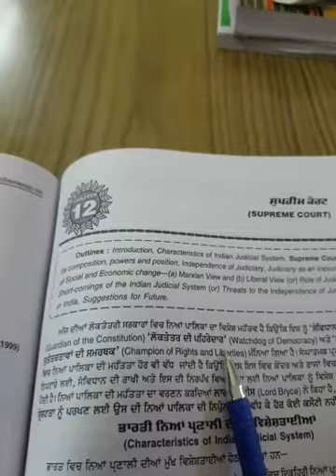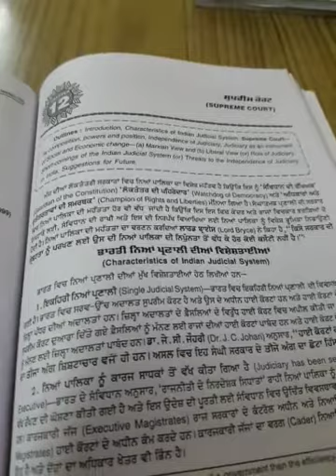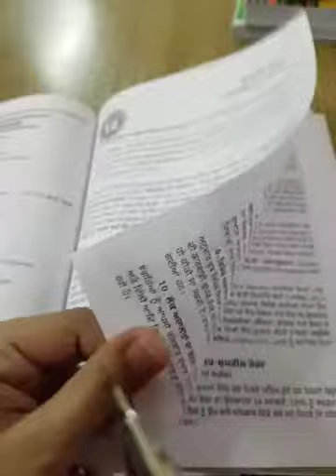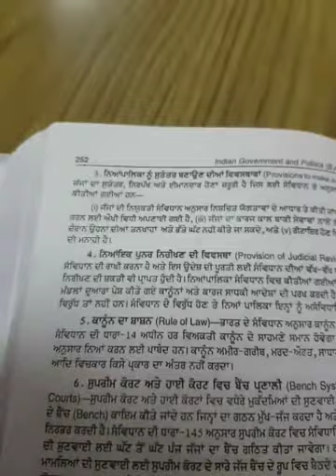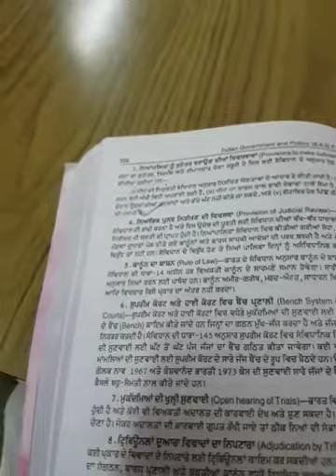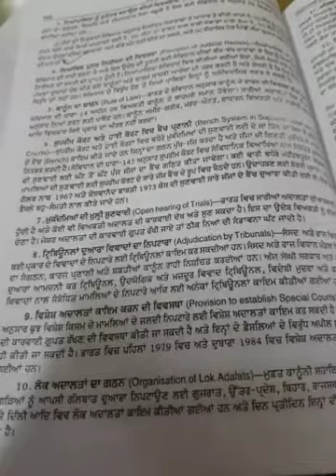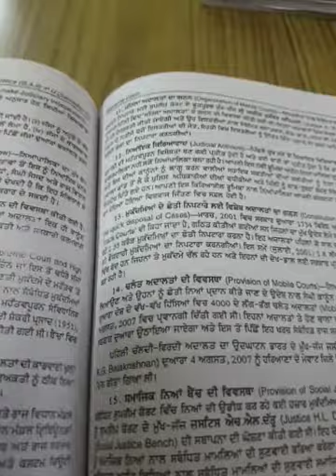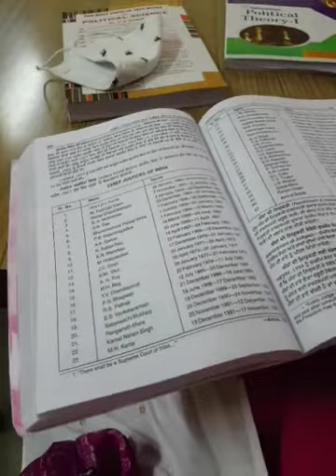B.A 2 ND SUPREME COURT